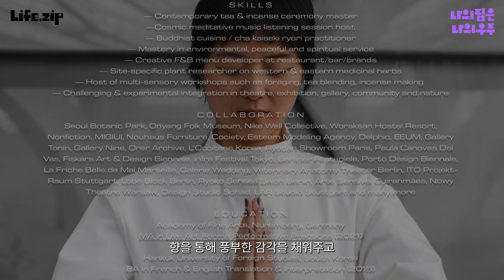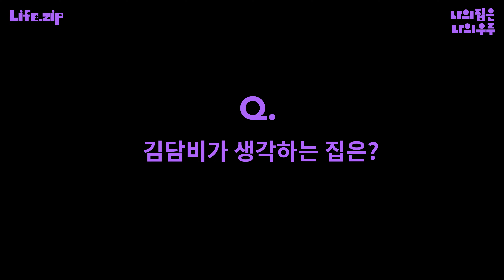차와 향과 음악이 있다면, 어디든 나의 집이 될 수 있어요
🪐 about 나의집은나의우주

나의집은나의우주 는 집에서 자기만의 우주를 만들어나가는 홈 크리에이터들의 작업 과정을 조명합니다. 집에서 나만의 것을 만드는 팁과 영감을 전달합니다. 우리는 집에서 무엇이든 할 수 있어요.

ep.13 향과 차로 가득한 집, 아티스트 김담비

담비스티룸의 주인장인 멀티 센서리 아티스트 김담비는 차와 향 명상, 사운드 아트의 경계를 넘나들며 새로운 세계를 확장시킵니다. 티 퍼포먼스 외에도 향을 통해 풍부한 감각을 채워주고, 명상과 타로로 삶의 다양한 방향을 제시합니다.

다양한 세레머니를 통해 사람들의 오감을 깨우고, 내면을 탐구할 수 있도록 이끌어 주고 있습니다. 차와 향을 통한 세레머니는 바쁜 일상 속 쉼표이자 마음을 진정시키는 처방전입니다. 창작의 시간을 확장시키는 기쁨의 순간이기도 하죠. 봄을 향해 온 힘을 다해 피어나는 새싹처럼 새로운 영감이 돋아날 수 있도록,
담비님과 함께 나만의 세레머니로 응원의 시간을 가져보면 어떨까요?

🫖차와 향 그리고 음악으로 세상 어디서든 자신의 우주를 만드는 아티스트 김담비 님의 이야기는

🎁 지금 라이프집에서 ‘라이프집 X 담비스티룸’ 향키트 만들기 응모가 진행중입니다!  나만의 향을 만들어보고 싶다면?

𝗖𝗮𝘀𝘁 Dambi Kim
𝗗𝗶𝗿𝗲𝗰𝘁𝗼𝗿 Soohyun Lee
𝗗𝗢𝗣 Soohyun Lee
𝗗𝗲𝘀𝗶𝗴𝗻 Jaehyung Park
𝗣𝗿𝗼𝗱𝘂𝗰𝗲𝗿/𝗘𝗱𝗶𝘁𝗼𝗿 Hyeyoon Chung
𝗣𝗿𝗼𝗱𝘂𝗰𝘁𝗶𝗼𝗻 SIDE Collective